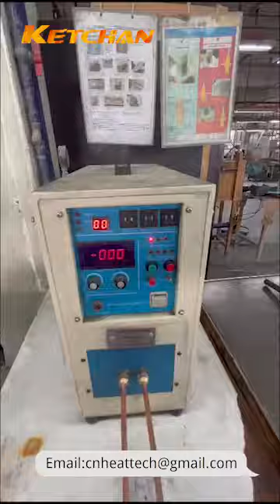Dual Station Water Heater Induction Welding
The term "Dual Station Water Heater Induction Welding" suggests a specific application of induction welding technology in the context of water heater manufacturing. Let's break down the key elements:

Dual Station:
This implies the presence of two stations or workstations in the induction welding process. It could mean that two water heaters can be processed simultaneously or that the equipment can handle two units in parallel.

Water Heater:
Water heaters are devices used to heat water for domestic or industrial purposes. In this context, the focus is likely on the manufacturing process of water heaters.

Induction Welding:
Induction welding is a process that uses electromagnetic induction to heat and join materials. In the context of water heater manufacturing, it's likely used to weld or join specific water heater components.

This video shows the dual station's induction welding machine for the water heater copper tubes brazing welding process.